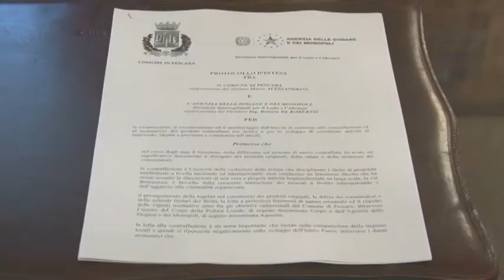Pescara. Protocollo anti contraffazione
Un protocollo d’intesa tra il Comune di Pescara e l’Agenzia delle Dogane e dei Monopoli per reprimere e prevenire il dannoso fenomeno della contraffazione commerciale. Al centro dell'attenzione tutte le attività illecite presenti in città